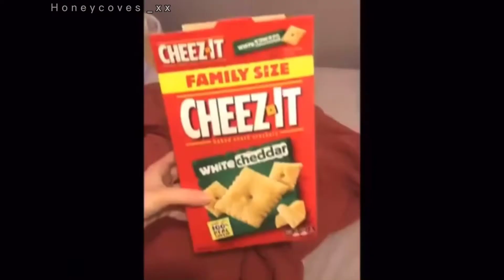Tgcf and erha as random videos